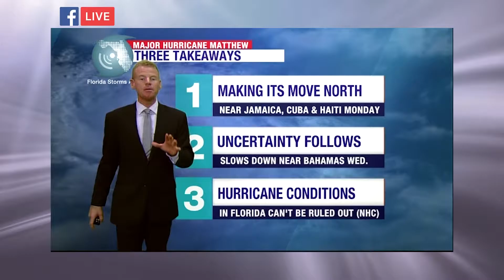Florida Storms in 2016: Uniquely Historic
It was a year many Floridians will never forget, and not just because of the outlandish politics. From the rare violent tornadoes to the state's first hurricane in more than ten years, there were many reasons why 2016 was uniquely historic.